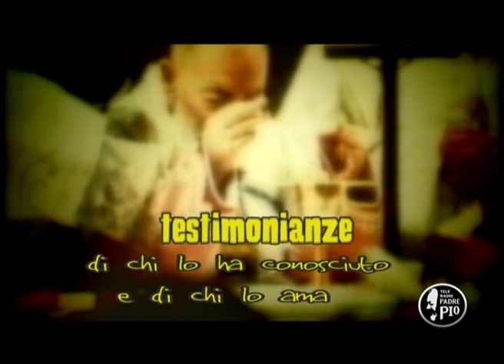Enzo Salvi. Padre Pio mi accompagna ogni giorno (Padre Pio nella mia vita 1a puntata)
Padre Pio nella mia vita